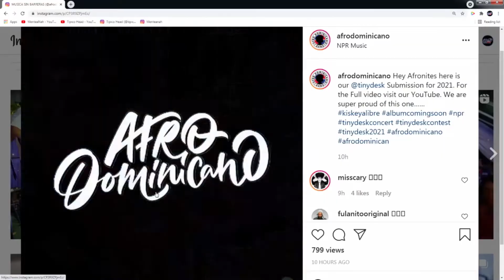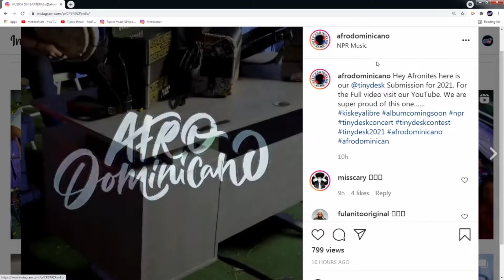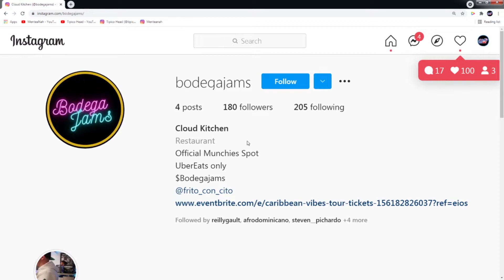AFRO DOMINICANO & SU CREATIVIDAD